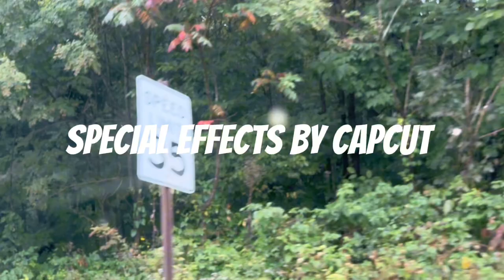The invisible massacre 5 (official horror film)